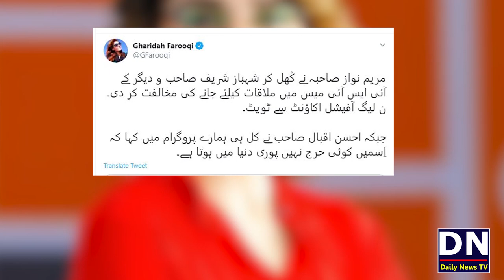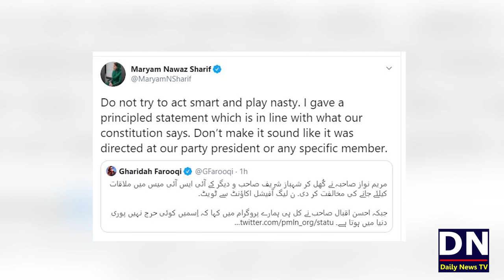Maryam Nawaz VS Gharidah Farooqi | Maryam Nawaz Ko Peshi Par Kis Ney Mara?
Maryam Nawaz VS Gharida Farooqi | Maryam Nawaz Ko Peshi Par Kis Ney Mara?